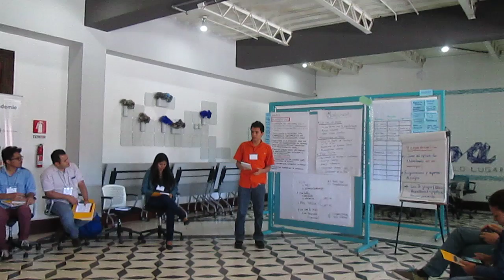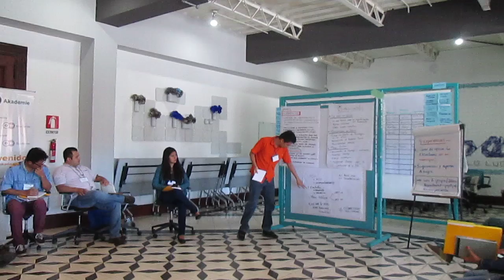Presentación de varias ideas para las Municipalidades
Patzún, en la "Ideatón Munis Transparentes" organizada por Deustche Welle Akademie y Congreso Transparente en Chamba Co-Working con agrupaciones de la sociedad civil de varios departamentos de Guatemala.